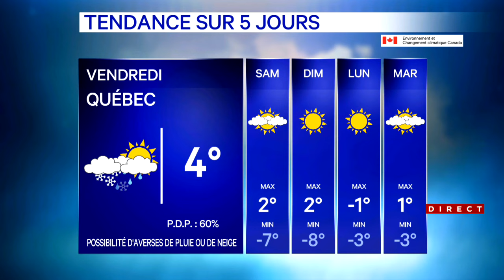Météo au Québec: de la douceur sous le soleil pour jeudi